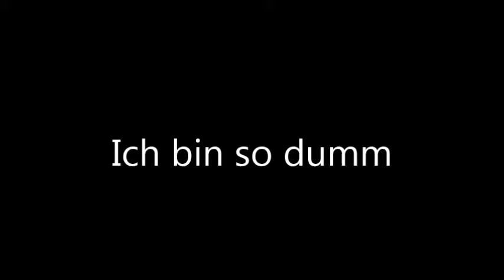Tom Kirk -" Ich bin so dumm", live in den Stallwerken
Auf vielfachen Wunsch mal was selbstkritisches - ist total toll geworden ...